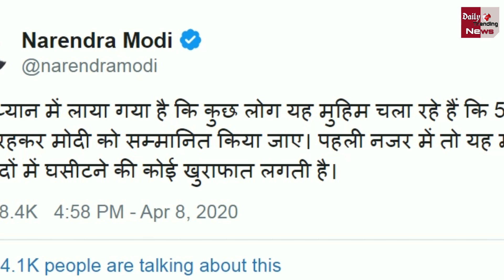पीएम मोदी बोले- खुराफात लगती है मेरे सम्मान में 5 मिनट खड़े होने की मुहिम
PM Narendra Modi Tweet To Fans Corona Virus Covid 19 Lockdown

EDITOR ►